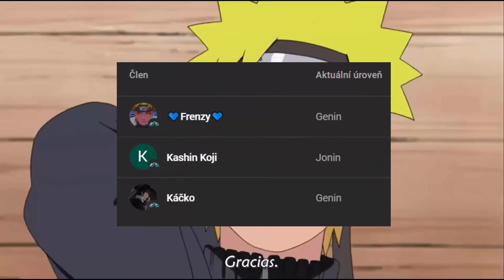KTERÝ KLAN JE NEJSILNĚJŠÍ?